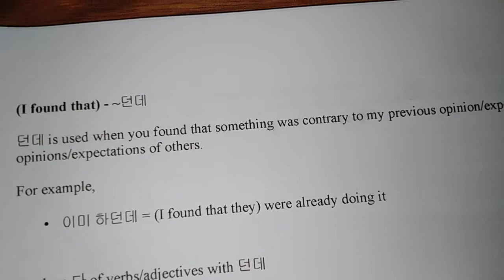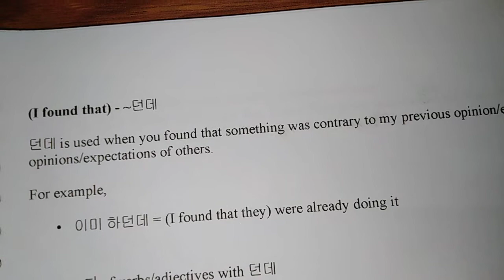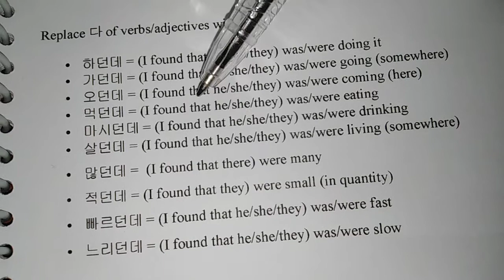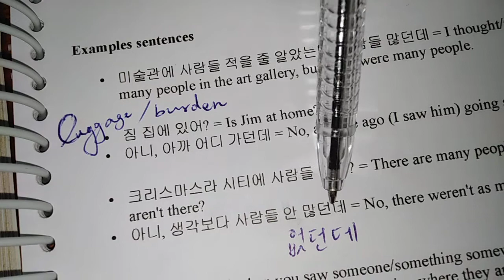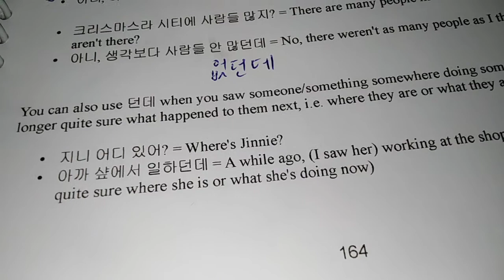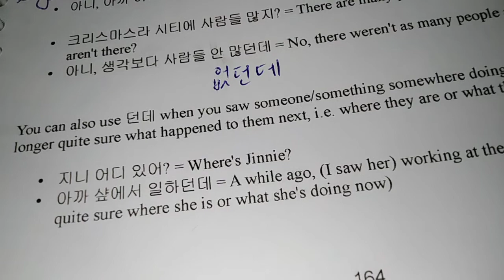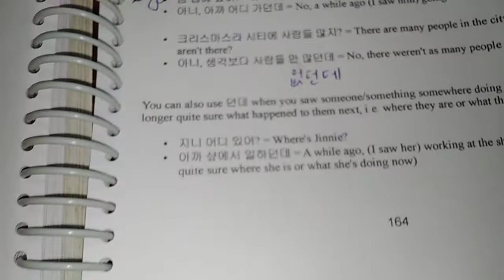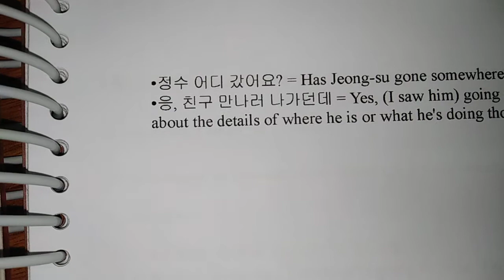Where and how to use ~던데? (Malayalam)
This video is for Malayalis who are interested in studying Korean language.

👈download pdf at this link

This is part of the SNC Gurukulam initiative of Sree Narayana College, Chathannur, Kollam, Kerala, India.